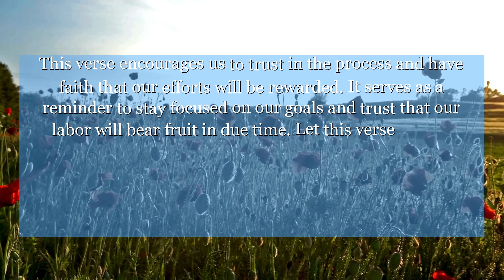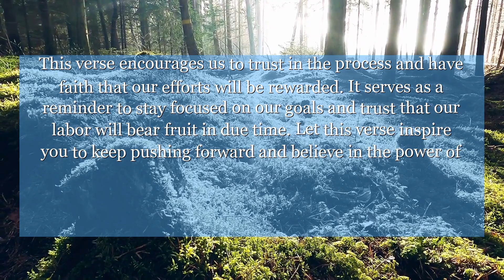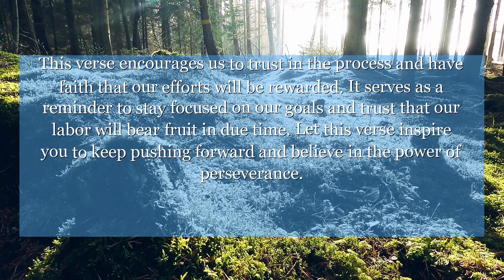Psalms 128:3 Your wife will be like a fertile vine in the inmost parts of your house: your children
In Psalms chapter 128: verse 3, we are reminded of the blessings that come from hard work and dedication. This verse encourages us to trust in the process and have faith that our efforts will be rewarded. It serves as a reminder to stay focused on our goals and trust that our labor will bear fruit in due time. Let this verse inspire you to keep pushing forward and believe in the power of perseverance.